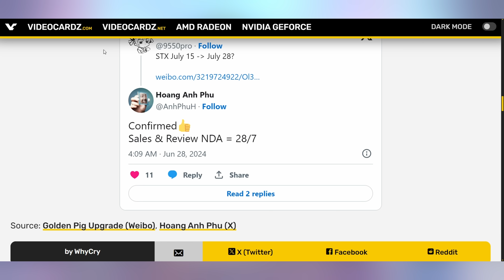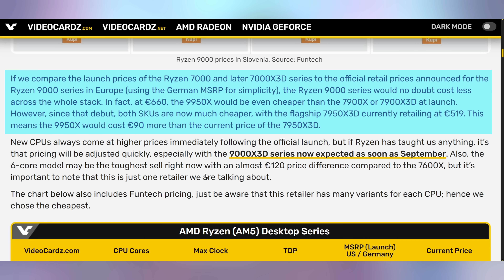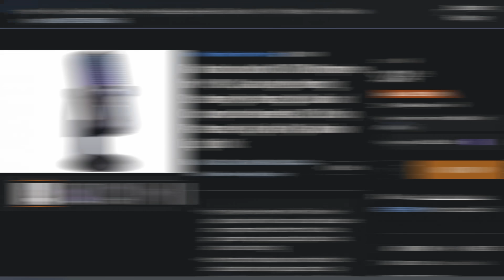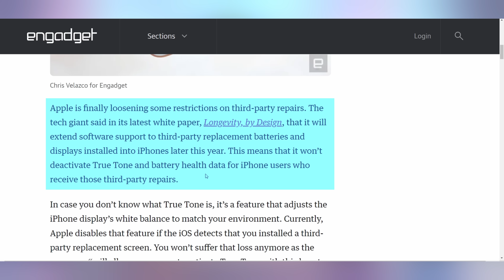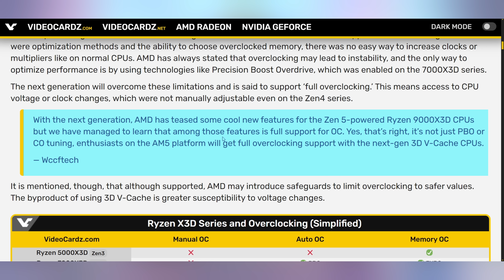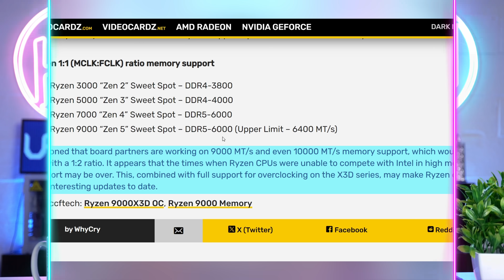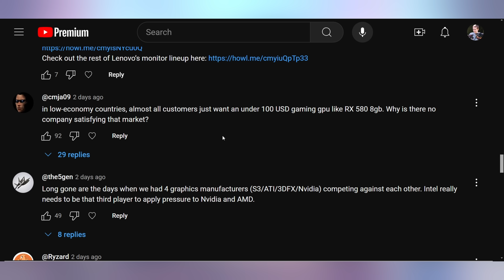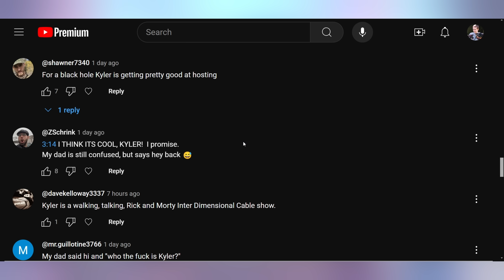X3D Gets Juicier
0:00 - Intro
00:19 - Strix Point Delayed
02:10 - Pre Order Ryzen 9000
03:22 - UFD Deals
04:13 - iPhones Getting More Repairable
05:18 - All Fiskers Recall
06:02 - X3D Going OC
08:13 - Comment Response

Presenter: Brett Sticklemonster
Videographer: Brett Sticklemonster
Editor: Rikus Strauss
Thumbnail Designer: Reece Hill